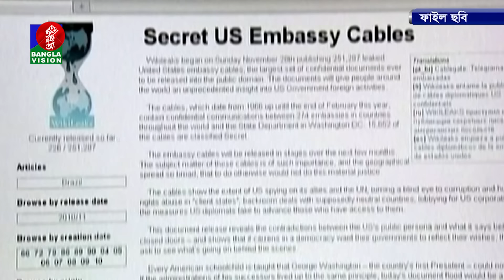আন্তর্জাতিক সব খবর | Banglavision World News | 25 June 2024 | International Bulletin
BanglaVision HQ:
Dhaka-1205, Bangladesh.